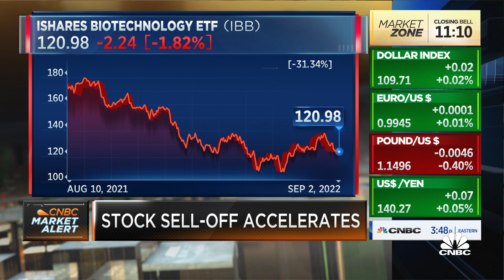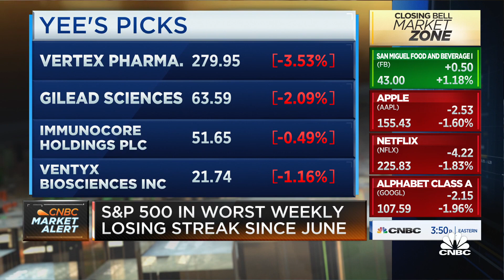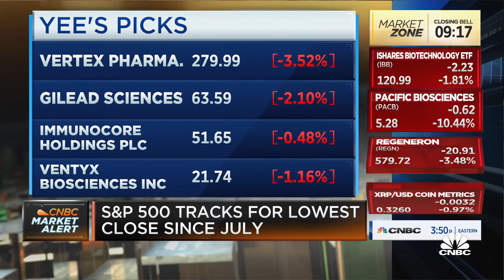You can start to dip your toes into biotech here, says Jefferies' Yee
Jefferies' Michael Yee joins 'Closing Bell' to discuss biotech stocks, which were one of the worst performers in today's sell-off. With CNBC's Michael Santoli.